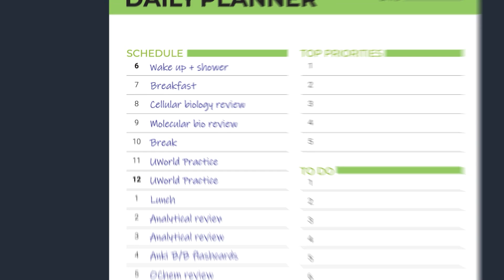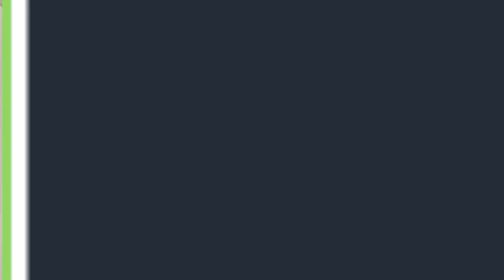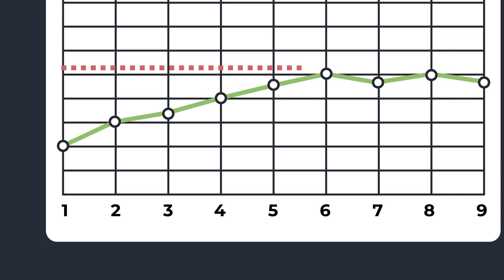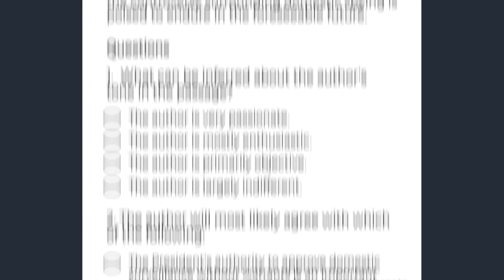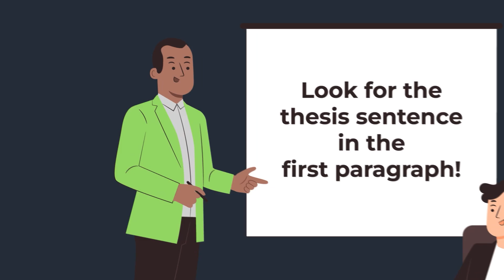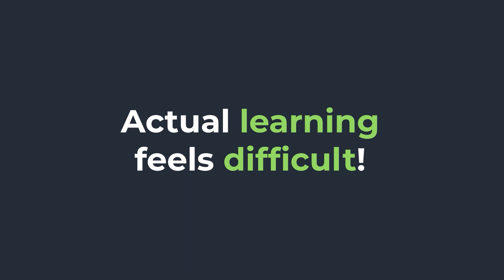How I Scored 525 on the MCAT in 3 Months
✅ Get all free MCAT courses, practice passages, strategy emails, downloads, study notes, and more

Questions? Get in touch with us for free non-biased guidance on your current MCAT challenges:

Let’s Connect!

Unlock all our free MCAT resources created by top MCAT scorers